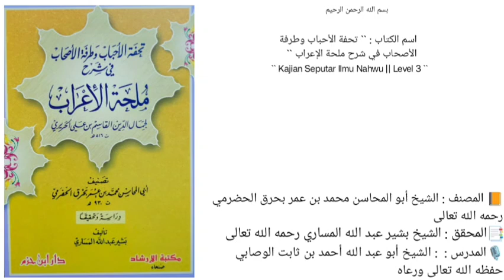كتاب تحفة الأحباب وطرفة الأصحاب في شرح ملحة الإعراب | باب تابع كان وأخواتها| 63 |🎙الشيخ أحمد بن ثابت